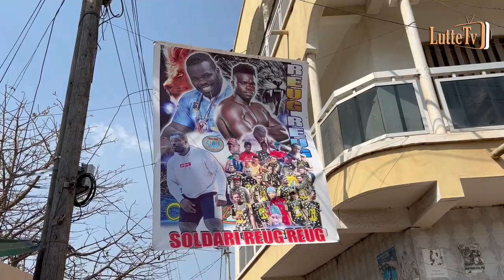Palla Diop, le manager de Reug Reug très confiant : « notre lutteur est prêt »